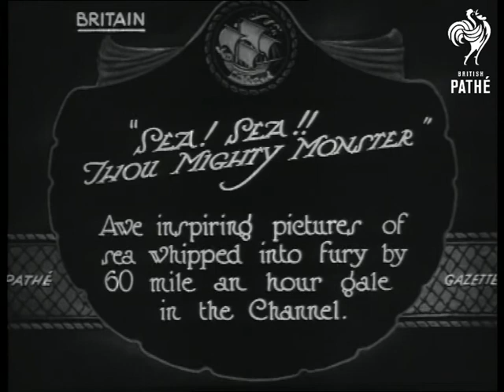Sea, Sea: Thou Mighty Monster (1925)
Item title reads - "Sea! Sea!! Though mighty monster."  Awe inspiring pictures of sea whipped into fury by 60 mile an hour gale in the Channel.  Britain.

M/S of the rough and choppy sea crashing about.  M/S as it whips up against the sea wall  and under a pier.  Various shots as the waves wash over the top of the sea wall and across the sea front, various shots as it crashes about and rolls in and out. M/S of big puddles on the sea front, a man runs across in between the waves crashing over.  Various shots of the rough sea crashing over the front.
 FILM ID:368.08